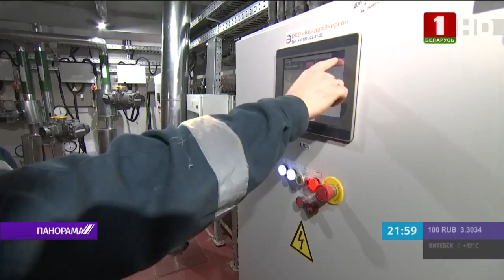Энергетики БелАЭС готовятся к запуску. Панорама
Энергосистема Беларуси готовится к запуску Белорусской АЭС. Ряд проектов реализуют энергетики северного региона. Построена самая крупная в Беларуси подстанция «Поставы». Через неё Белорусская АЭС будет выдавать мощность в энергосистему страны. В Витебске и Новолукомле возведены теплоисточники с электрокотлами. На Новополоцкой ТЭЦ и Лукомльской ГРЭС приступили к строительству пиково-резернвых энергоисточников, которые будут страховать энергосистему страны от внештатных ситуаций. Подробнее смотрите в репортаже.